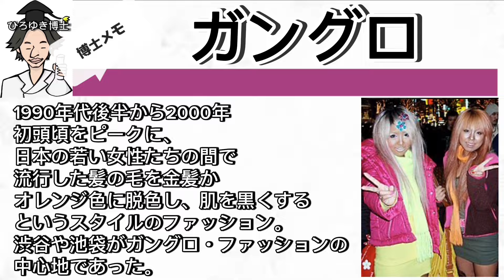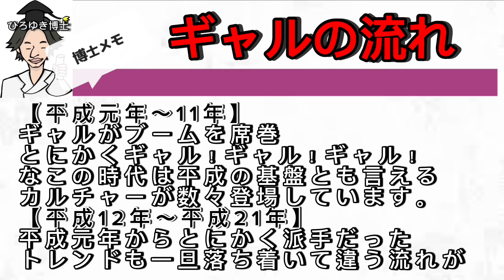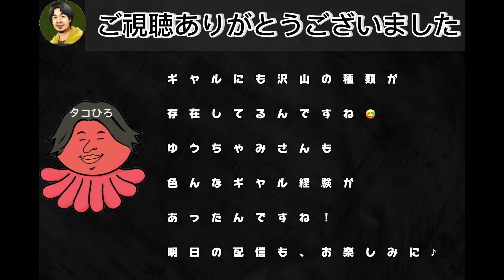【 ひろゆき✖️ゆうちゃみ 】色んなギャル経験から…何ギャルが可愛いと思ったの？？【夜な夜な生配信!質問ゼメナール，切り抜き，hiroyuki，コラボ，ゆうちゃみ，モデル，ギャル】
【著書】
１％の努力（ダイヤモンド社）
無敵の思考